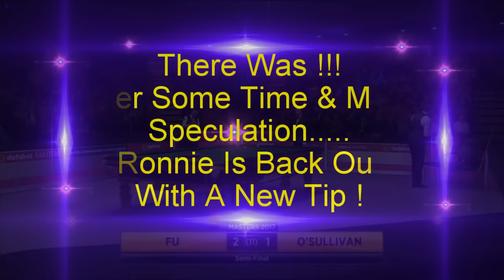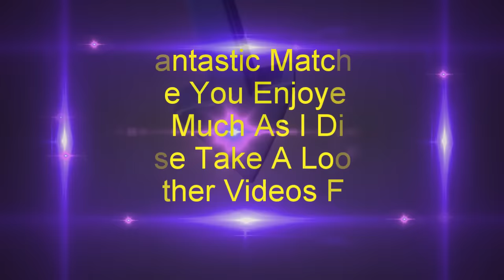Jan 2017 Ronnie O'Sullivan V Marco Fu Masters Semi Final Full Match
Hi Folks. Here for your enjoyment In Hd the full Ronnie O'sullivan V Marco Fu 2017 Master Snooker Semi Final. I have cut out the half an hour or so deliberation about Ronnie's tip so you can enjoy what was a great match.